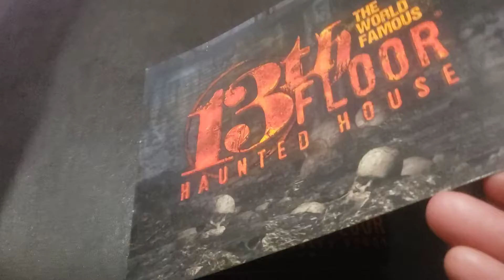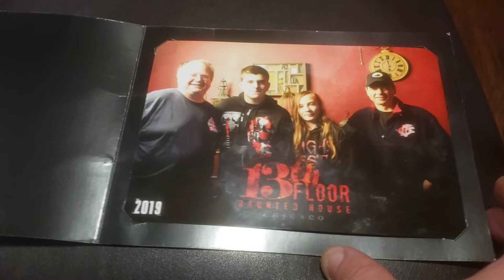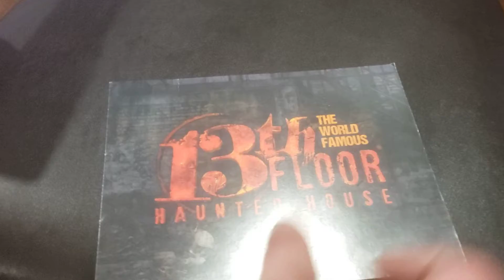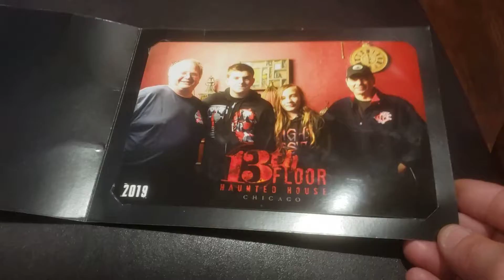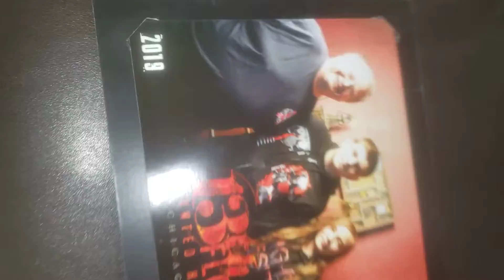13th floor haunted house Chicago 2019